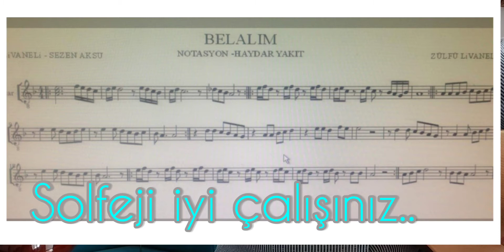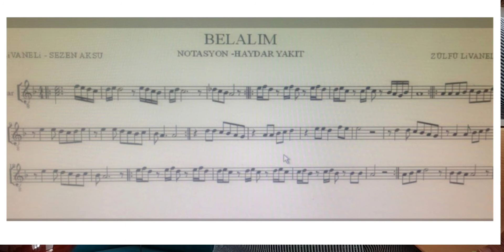BELALIM - EĞİTİM VİDEOSU